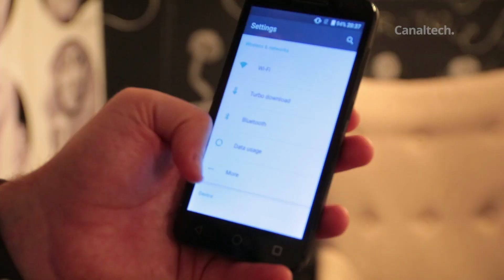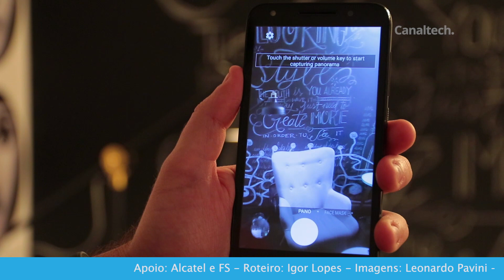Alcatel U5, o smartphone com filtros à la Snapchat [Hands-on MWC 2017]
A Alcatel apresentou, aqui na MWC, o U5, um smartphone divertido e acessível para o público que quer se conectar em qualquer lugar. O U5 é um smartphone fácil de usar, com uma tela de 5 polegadas e novos recursos para selfie.

SEGUNDAS:
CT News
CT Entrevista
CT Inovação

TERÇAS:
CT News
CT Responde

QUARTAS:
CT News
CT Inovação

QUINTAS:
CT News

SEXTAS:
CT News
CT Inovação